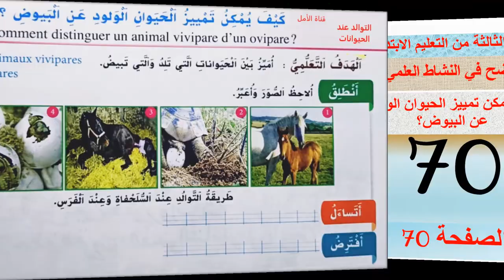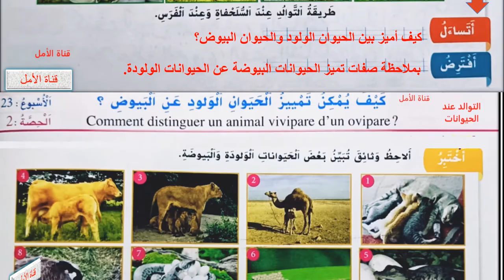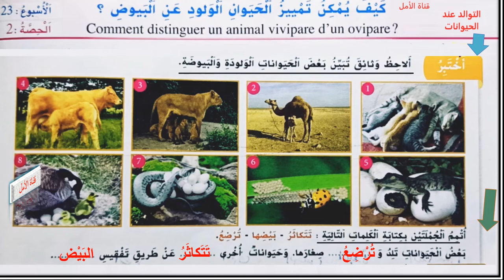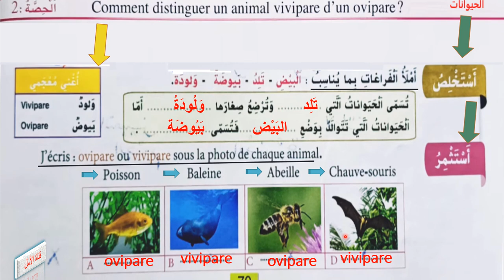70 كيف يمكن تمييز الحيوان الولود عن البيوض؟ ص70 الواضح في النشاط العلمي المستوى الثالث طبعة 2020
70 كيف يمكن تمييز الحيوان الولود عن البيوض؟ ص70 الواضح في النشاط العلمي المستوى الثالث طبعة 2020